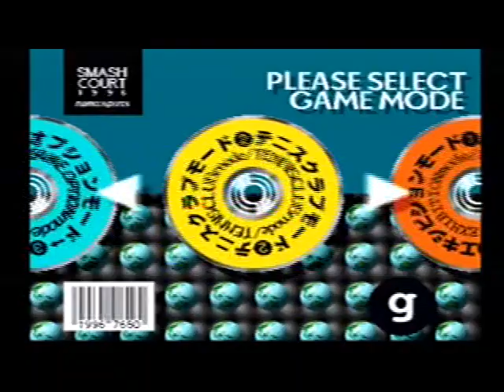SMASHCOURT 【スマッシュコート】(8)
発売元：NAMCO / ナムコ（PlayStation）
テニスクラブモードでプレイです
　【ルーキーリーグでがんばろう！ ・ しばしば工務店 】

[ 0:28 ] vs ウメゾー （ナムコート・オーストラリア）
今回男子選手が来てしまいました相手が男なので少しきついです🤣
今回のアイテムは「永久氷壁」なのですが結構迫力があるものが手に入りました